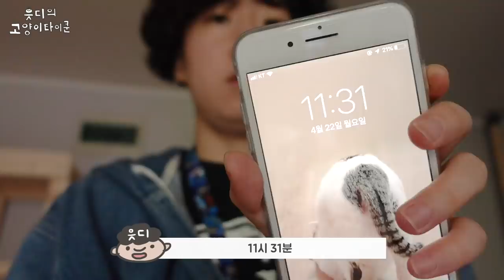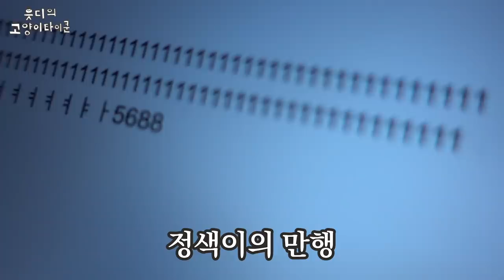똥치우다 끝나는 고양이 4마리 집사의 하루를 공개합니다 💩[ENG Sub]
응가 모자이크는 하지 않는ㄷ ㅏ.
개미는 뚠뚠 오늘도 뚠뚠 열심히 일을 하네 뚠뚠 💩